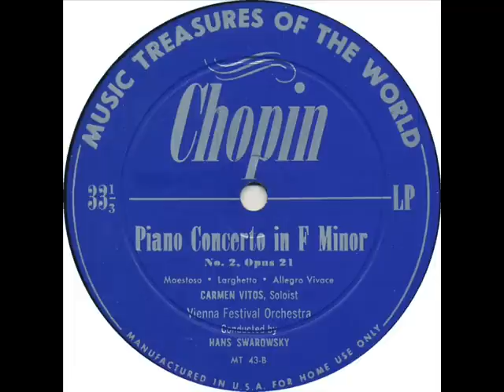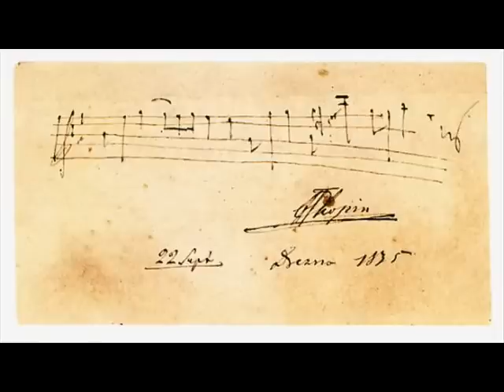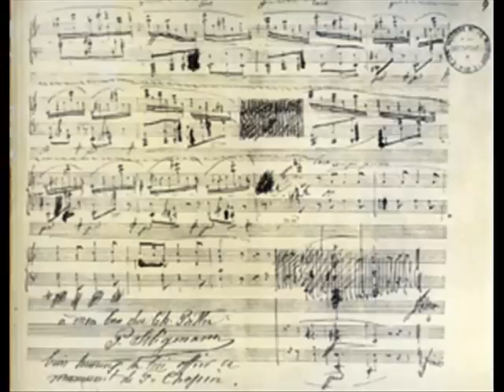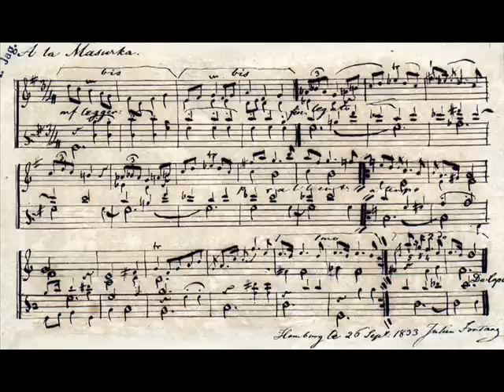Carmen Vitos plays Chopin Piano Concerto No. 2 part 1 of 3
Carmen Vitos plays Chopin Piano Concerto No. 2 part 1 of 3. First movement. Carmen Vitos (piano) with the Vienna Festival Orchestra conducted by Hans Swarawsky. A Music Treasures of the World recording issued by World Record Club. The WRC vinyl LP has been restored by Klass Haus.US